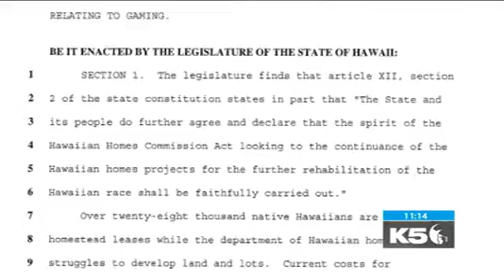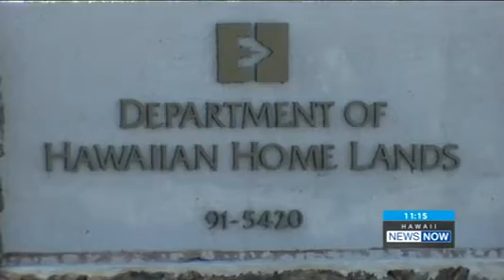DHHL In the News - HNN - DHHL Gambling Controversy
Aired at 11 p.m. on Dec. 16, 2020.

DHHL Gambling Controversy